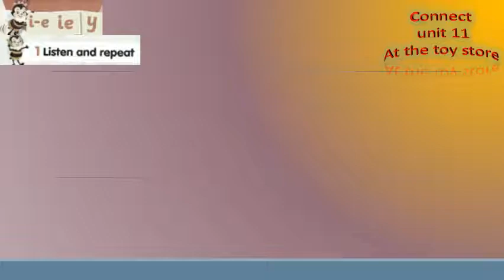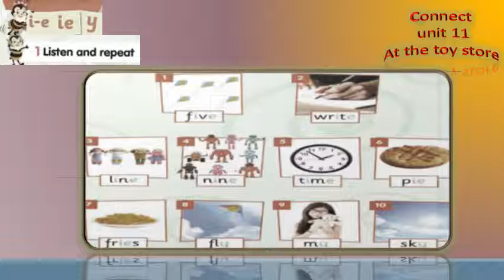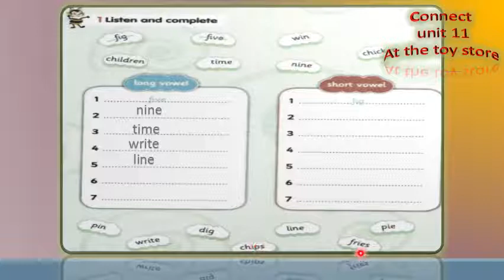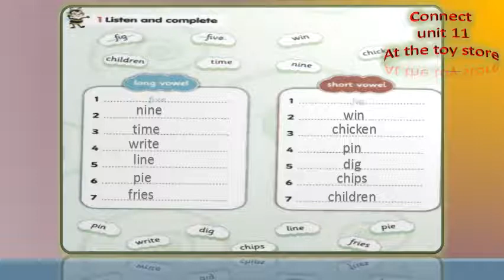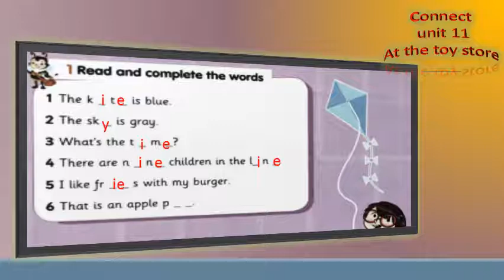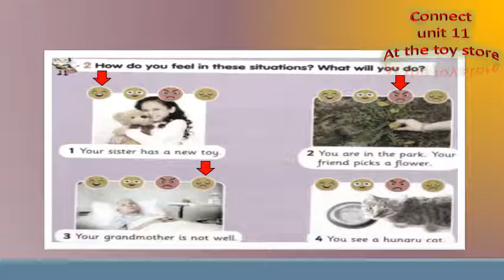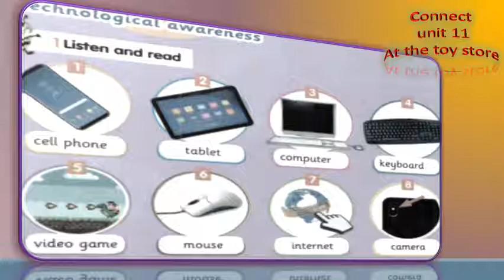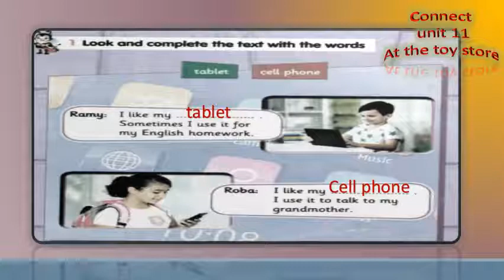connect u 11 part 2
connect 2 unit 11- part 2
الصف الثانى الابتدائى - الترم الثانى- كونكت